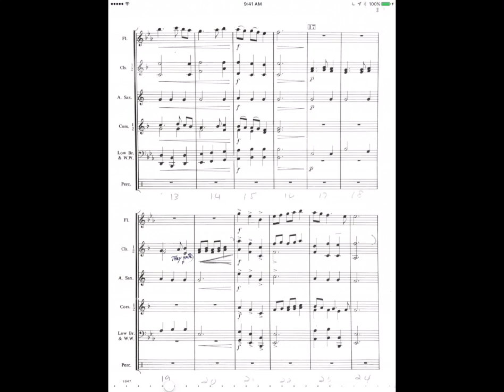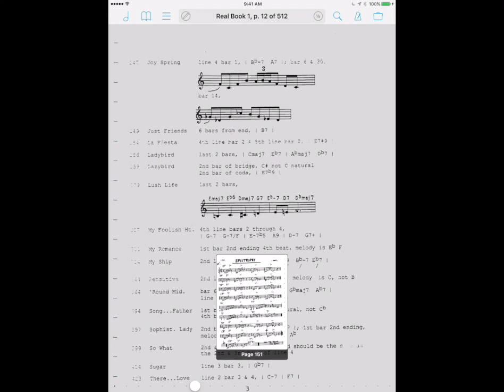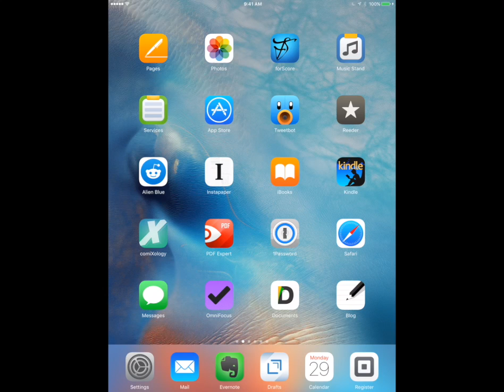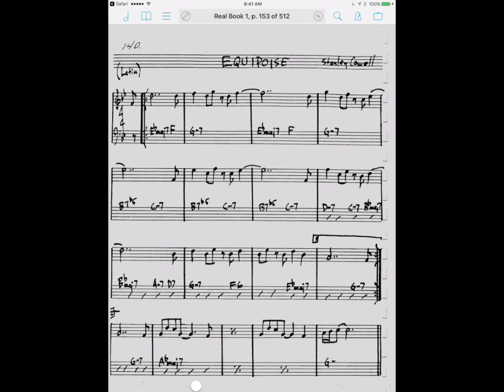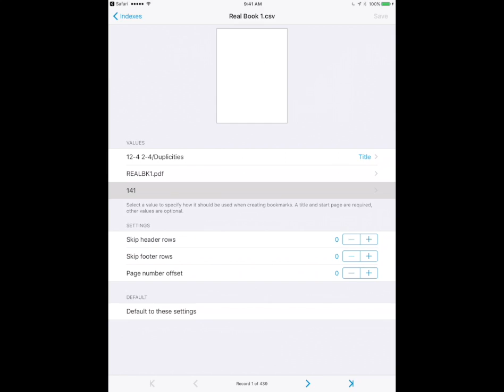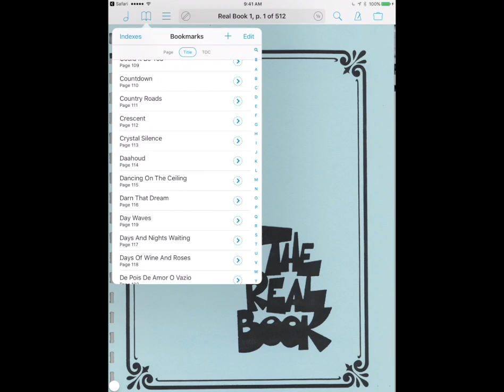Creating a Real Book Index in forScore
This is a video tutorial on how to create an index of large scores in the iPad app forScore. Large files like Real Books are difficult to navigate because you cannot search them by the songs, sections, or movements within. In this video, learn how to associate a CSV index file with scores in your forScore library so that you can search them by song title.

Here is a link to the index files I mention in the video